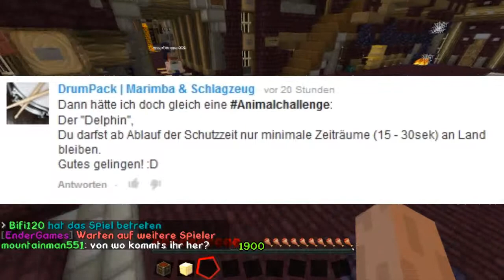DELFIN CHALLENGE - Minecraft ANIMALCHALLENGE #1 Endergames | MasamuneLPS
Ihr wollt eine Challenge vorschlagen? Einfach Animalchallenge und die Challenge in die Kommentare oder auf Twitter!

Vena Cava - TOHKA (feat. Raya)